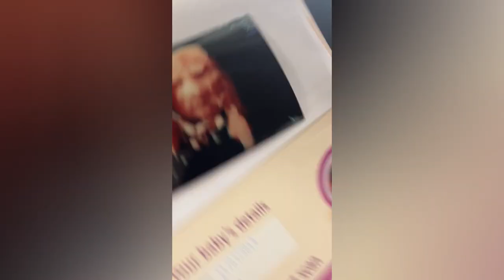Ultrassom 4D do Baby Lucas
Oii pessoal, tudo bem?

Esse vídeo é dedicado aos familiares e amigos que estam ansiosos para ver o Luquinhas, fizemos um ultrassom 4D em uma clinica particular para termos as filmagens e fotos, já que é proibido filmar o ultrassom  e tirar fotos pelo pré-natal (NHS) aqui na Inglaterra.

Esse vídeo não tem fins lucrativos, pois não é monetizado devido a música de fundo é apenas algo especial que gostariamos de compartilhar com pessoas queridas